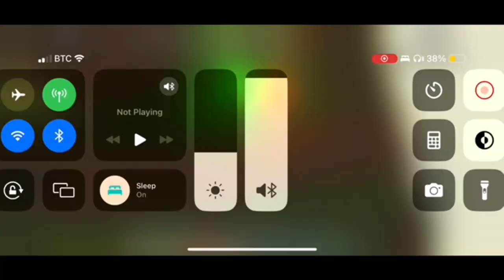FE2 : - March Highlights 2024 [Easy, Normal, Hard, Insane, Crazy & Crazy+]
1. Outlier of A Coppice Carcass [Easy]
ID: t8r*cs3

2. Abyssal Tempest [Normal]
ID: y+igu*2

3. Spring Valley [Hard]
ID: ne3x953

4. Kozui Peak [Insane]
ID: g/*qp*3

5. Mirage Saloon [Crazy]
ID: cxe/tb3

6. Abandoned Harbour [Crazy+]
ID: zh2*tv3

OST are by:
Outlier of A Coppice Carcass @myralunee
Abyssal Tempest @ImATeaDrinker
Spring Valley @kozin.deadlight
Kozui Peak @gamesarejust4fun_
Mirage Saloon @ryalbern
Abandoned Harbour @kozin.deadlight

Details:
9/10 Outlier of A Coppice Carcass
8.7/10 Abyssal Tempest
7/10 Spring Valley
8.8/10 Kozui Peak
9.7/10 Mirage Saloon
10/10 Abandoned Harbour

Creators:
1. @mar_r10z
2. @Snowaxtra
3. @KielHGT
4. @electroblast199
5. @SmokeyTheFox1 ,@gam73, @mar_r10z & @SharaxJZK
6. @maxiskips &@axmatt_devy